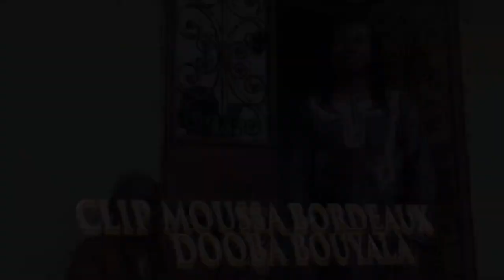MOUSSA KONE BORDEAUX CLIP KONOOU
moussa kone Bordeaux